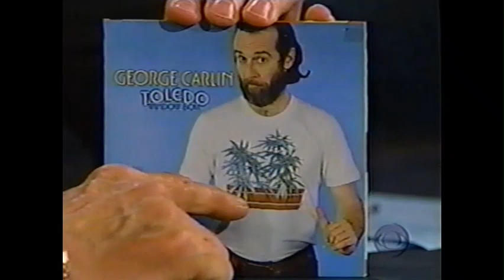George Carlin on The Late Late Show late October 1999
with Craig Kilborn